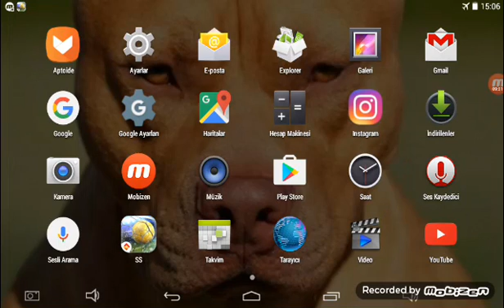Futbol oyunu oynuyorum